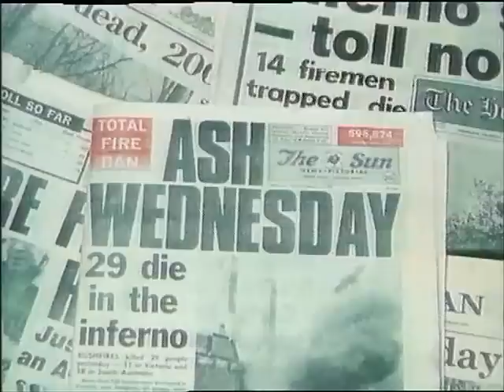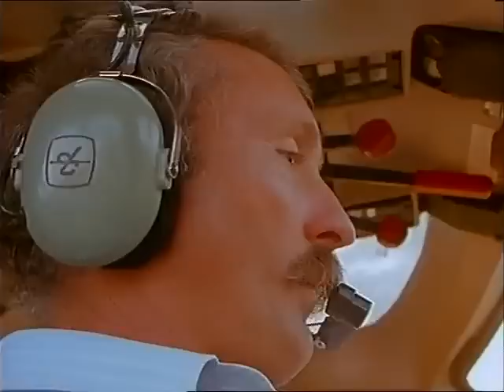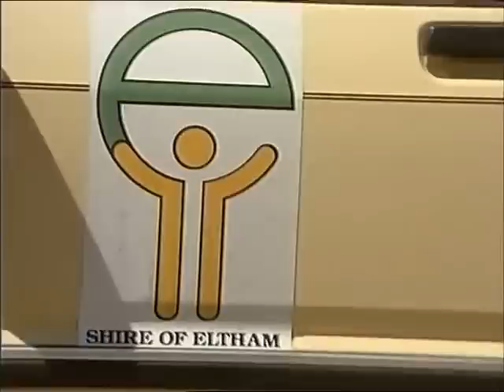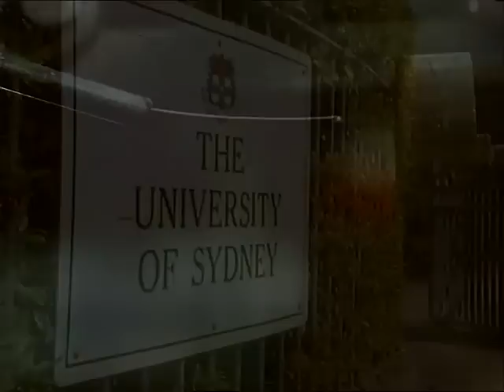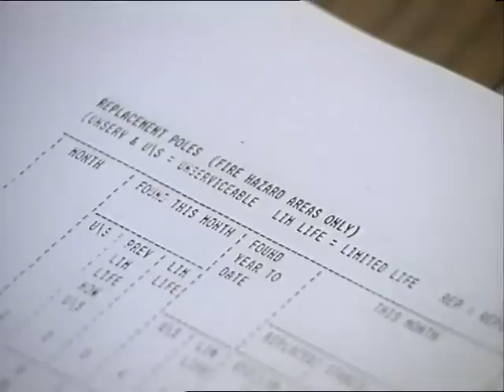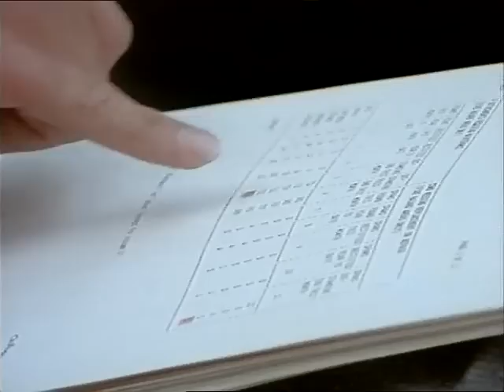So Much to Lose (SECV 1989)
A short documentary made by state-owned monopoly electricity company SEC in Victoria Australia, six years after devastating bushfires killed a number of people. The company engineers had done unpublished internal tests twenty years earlier, in 1969, proving that power line sparks could easily ignite grass, but they did further questionable experiments in 1977 after six people were killed by power line fires. The "questionable" methodology used in 1977 tended to downplay the risk of power line sparks, perhaps because the results were to be made known through a public inquiry, Sir Esler Barber's Board of Inquiry into Bush and Grass Fires in Victoria, February 1977.

This documentary film is a publicly accessible item in the Victorian Public Records Office, the copyright owner is the Office of the Administrator, and it is placed on YouTube to inform politicians and bureaucrats of unresolved safety issues glossed-over in the film, and still being glossed over since power lines killed up to 161 people on Black Saturday, 7th February 2009.

Perhaps the most important statement in the whole video is @ 9min 10sec where the company admits that some power lines must be turned off in extremely windy weather to reduce fire risk to an acceptable level. @ 9min 10sec

The organisation which did an expert report on the status of the power line which killed 119 people on Black Saturday was HRL Ltd. It was HRL's predecessor entity, the Herman Research Laboratory, the in-house R&D arm of the SECV, which performed the "questionable" (potentially biased) experiments set up to answer important questions posed by Sir Esler Barber's 1977 inquiry into killer bushfires.

This documentary film resides in the Public Records Office of Victoria (PROV, or State Archive) as a Umatic video cassette. It has been uploaded to YouTube via DVD. Its official designation (citation) is: "VPRS 5061/2/90 Document No. 001132 So Much To Lose. Submaster. Bush Fire Mitigation. 1989"

A version with improved resolution and without deinterlacing artifact is available directly --- although it is strongly recommended to access it and many other relevant videos from the PROV Wiki page at